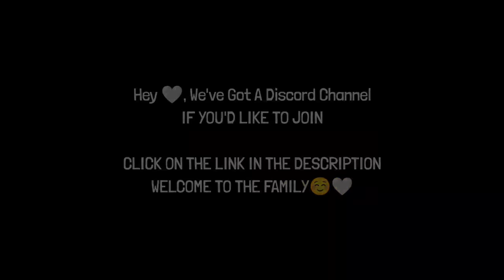WOODY DESTROYS 900MILLION & 700MILLION MIGHT WITH SOLOS! - EXPENSIVE YOLO SOLOS! - Lords Mobile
YOLO SOLOS😘

MUSIC
MATAFAKA NCS

3) Install HMS security if prompted for AppGallery to run
4) Register a Huawei ID account
5) If you need any helps or want to join the VIP club, contact AppGallery Team via discord